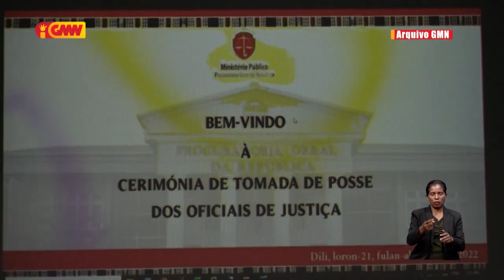SS preokupa PJR taka infromasaun ba públiku